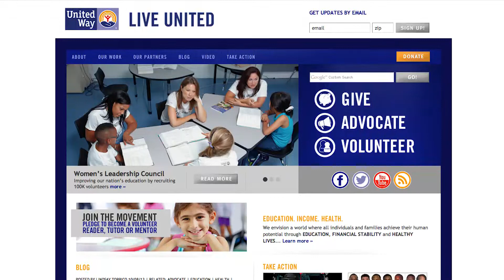UCF Knightly News Webcast 10/15/13